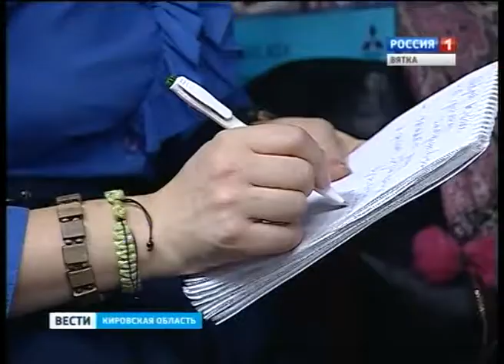Лекция доктора исторических наук Владимира Лаврова об императоре Николае II(ГТРК Вятка)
В кировском краеведческом музее в рамках шестой церковно-научной конференции "Обретение святых" прошла открытая лекция доктора исторических наук Владимира Лаврова об императоре Николае Втором.